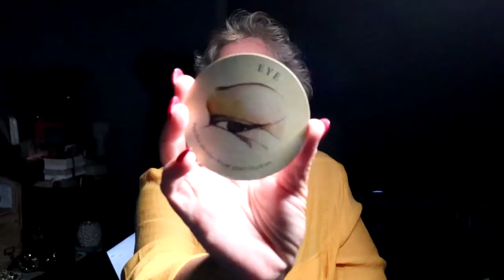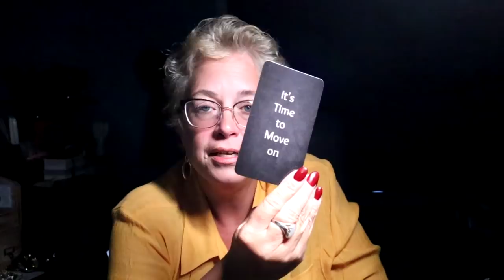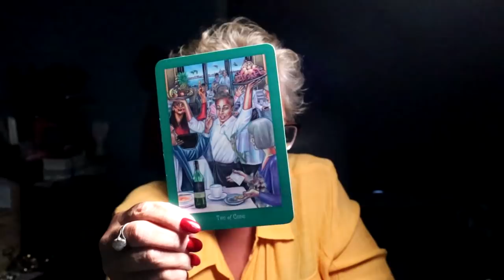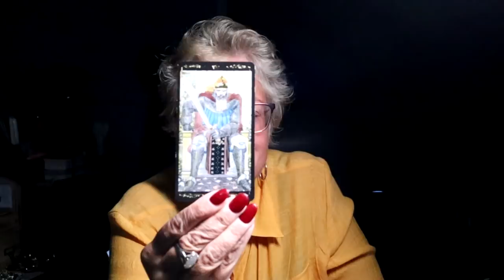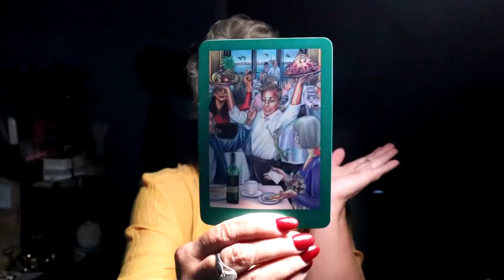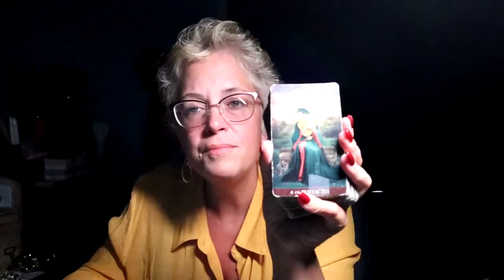Aquarius | There is a lot going on & You Have a Choice to Make | Aquarius July Tarot Reading